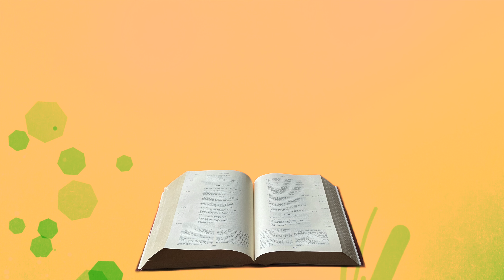Méditation lundi 4 septembre 2023 Luc 4, 16-30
En ce temps-là,    Jésus vint à Nazareth, où il avait été élevé.Selon son habitude,il entra dans la synagogue le jour du sabbat,et il se leva pour faire la lecture.    On lui remit le livre du prophète Isaïe.Il ouvrit le livre et trouva le passage où il est écrit :    L’Esprit du Seigneur est sur moiparce que le Seigneur m’a consacré par l’onction.Il m’a envoyé porter la Bonne Nouvelle aux pauvres,annoncer aux captifs leur libération,et aux aveugles qu’ils retrouveront la vue,remettre en liberté les opprimés,    annoncer une année favorable accordée par le Seigneur.    Jésus referma le livre, le rendit au servant et s’assit.Tous, dans la synagogue, avaient les yeux fixés sur lui.    Alors il se mit à leur dire :« Aujourd’hui s’accomplitce passage de l’Écriture que vous venez d’entendre »    Tous lui rendaient témoignageet s’étonnaient des paroles de grâce qui sortaient de sa bouche.Ils se disaient :« N’est-ce pas là le fils de Joseph ? »    Mais il leur dit :« Sûrement vous allez me citer le dicton :“Médecin, guéris-toi toi-même”,et me dire :“Nous avons appris tout ce qui s’est passé à Capharnaüm :fais donc de même ici dans ton lieu d’origine !” »    Puis il ajouta :« Amen, je vous le dis :aucun prophète ne trouve un accueil favorable dans son pays.    En vérité, je vous le dis :Au temps du prophète Élie,lorsque pendant trois ans et demile ciel retint la pluie,et qu’une grande famine se produisit sur toute la terre,il y avait beaucoup de veuves en Israël ;    pourtant Élie ne fut envoyé vers aucune d’entre elles,mais bien dans la ville de Sarepta, au pays de Sidon,chez une veuve étrangère.    Au temps du prophète Élisée,il y avait beaucoup de lépreux en Israël ;et aucun d’eux n’a été purifié,mais bien Naaman le Syrien. »
    À ces mots, dans la synagogue,tous devinrent furieux.    Ils se levèrent,poussèrent Jésus hors de la ville,et le menèrent jusqu’à un escarpementde la colline où leur ville est construite,pour le précipiter en bas.    Mais lui, passant au milieu d’eux,allait son chemin.